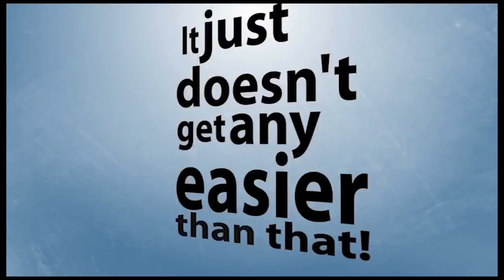The Moderate Muslim - Dr. Bilal Philips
The Moderate Muslim
by Dr. Bilal Philips